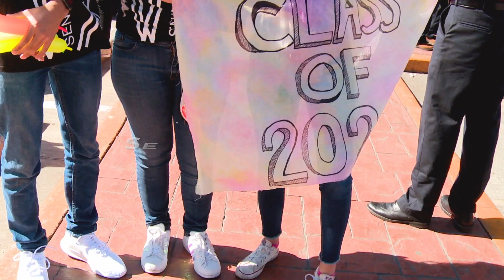Senior Entrance: Summer Hill School 2020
Muy emocionados y llenos de energía, los Seniors de la Summer Hill School realizaron su tradicional entrance.